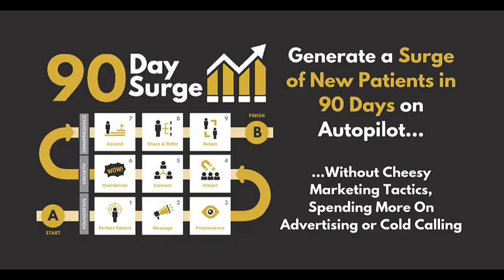3 Key Elements That Are Critical in Generating New Patients!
In the next couple of minutes, I’m going to help you get crystal clear on the key 3 critical elements that you need in place to start generating an unstoppable surge of new patients to your health care business over the next 90 days - all without cheesy marketing tactics, spending more on advertising or cold calling!

Join our FREE Facebook Group for more ways to grow your healthcare business